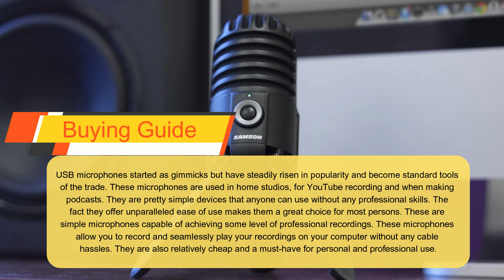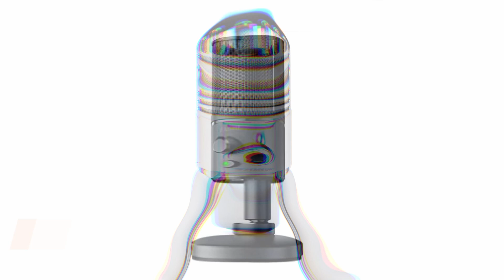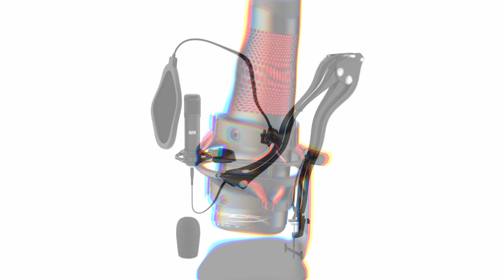Best USB Microphone 2023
In this video we are going to show you the Best USB Microphone In 2023 on the market.

🔵Product Links:
5) Samson Meteor Mic USB Studio Microphone ☑️
4) Razer Seiren X USB Streaming Microphone ☑️
3) Neewer USB Microphone ☑️
2) Hyper X QuadCast USB Condenser Gaming Microphone ☑️
1) Sudotack USB Streaming Podcast PC Microphone ☑️

🔵When you are about to purchase a product, you will be confused with all the products available on the market. We are here to help you with that.You can buy or purchase other Products by (list product city) watching our channel reviews. We have spent at least 10 hours on each product, I give you the best opinion. The top five products we have listed in each video are the best products available in the market at the moment.

👉USB microphones started as gimmicks but have steadily risen in popularity and become standard tools of the trade. These microphones are used in home studios, for YouTube recording and when making podcasts. They are pretty simple devices that anyone can use without any professional skills. The fact they offer unparalleled ease of use makes them a great choice for most persons. These are simple microphones capable of achieving some level of professional recordings. These microphones allow you to record and seamlessly play your recordings on your computer without any cable hassles. They are also relatively cheap and a must-have for personal and professional use.